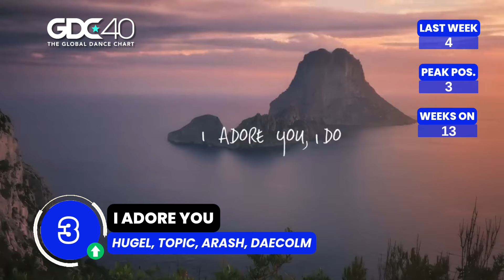Top 40 Global Dance Songs Chart | October 19, 2024 (Week 42)